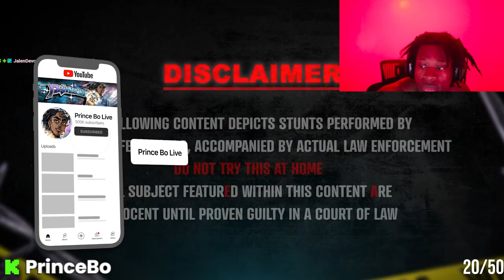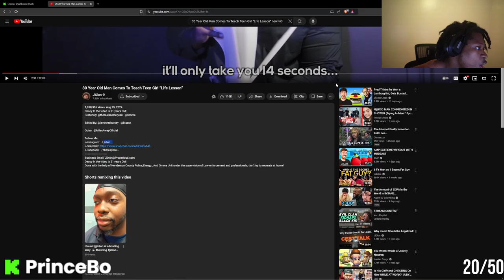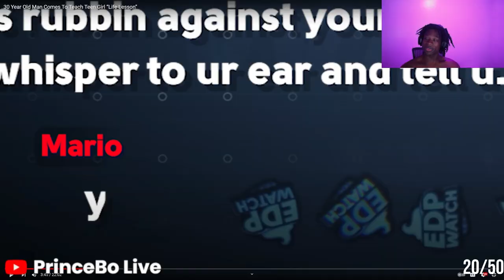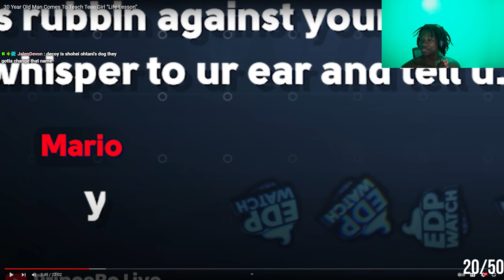The Craziest Pred Catch Ever